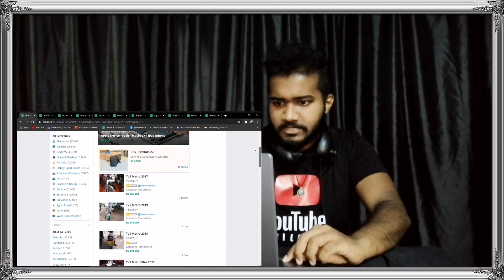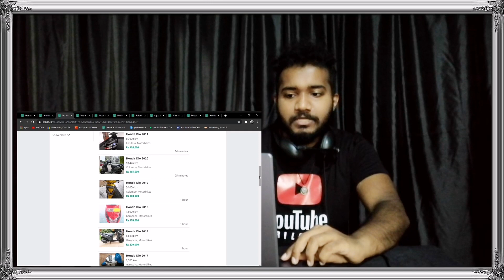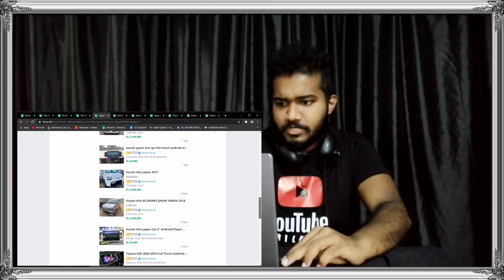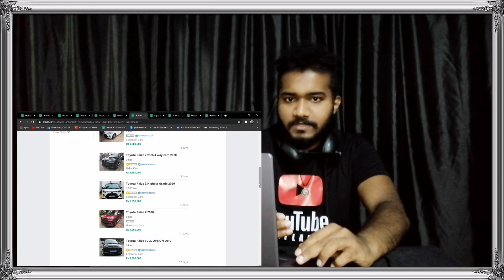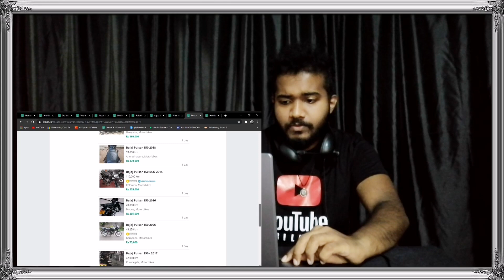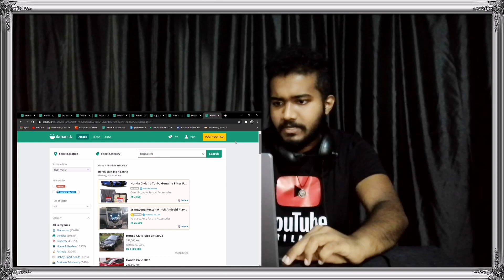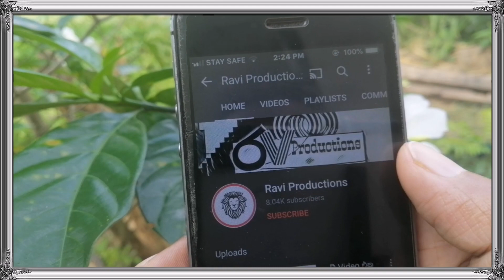Used Second Hand Cars in Srilanka | Toyota vitz Suzuki Alto 2021 Sinhala | Vehicle Market Price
Hi iam Rupasinghe Rupasinghe . (Ravi Productions) Youtube channel is a Automobile vehicle review channel. I do many videos based on vehicles and also i do some videos regarding business ideas. Commonly i talk about about these categories as below...

Used vehicles
Used vehicles sinhala
sinhala
Srilanka
used vehicles srilanka
unregistered vehicles
secondhand vehicles
market price
market value
used cars
used bikes
jeeps
cars
vans
bikes
buses
threewheels
vehicle reviews
raviproductions
bike eviews
threewheel review
used vans
used jeeps
used threewheels
secondhand cars
secondhand bikes
market value
price
srilanka price
vehicle price
2021 vehicle price
2021 market price
2021 secondhand price
2021 cars
2021 bikes
car channel
bike channel
suv srilanka
alto srilanka
alto800
suzuki alto
wagonr
suzuki wagonr
toyota corolla
toyota aqua
toyota prius
honda vezel
honda civic
bmw
niisan
mitsubishi
land cruiser prado
pardo
defender
landrover
apache
tvs
bajaj
hero honda
honda
honda dio
dio
hunk
ct100
discover
japan cars
old cars
budget cars
budget vehicles
cheap cars
car price
bike price
car secondhand price
japan vehicles
japan vans
japan bikes
japan spare parts
recondition vehicles
best cars
best bikes
best threewheels
bajaj three wheel
vehicle import
vehicle news
vehilce modifiction
toyota cars
toyota spare parts
toyota srilanka
toyota sinhala
vehicle buy
car buy
bike buy
bike import
car import
vehicle import
bike modification
car modification
business ideas
online money
driving lesson
how to drive
myhub
days of dilshan
saranga
travel with wife
the sailor
dale philip
harald baldr
travel with chathura
trip pisso
ratta
wasthi productions
nilame
talk with chathura
vishwa karma
wishwa gaweshaka
nodutu lokaya
wishma lokaya
sinha danuma
konara vlog
ashan online
hari tv
tv derana
ada derana
hiru tv
hiru news
deweni inima
ranjan ramanayake
hashiya bro
sinha tv
hashano tv
harindra jayalal
vini productions
lochi
ape amma
puduma lokaya
lokewate sudanthaka
traditional me
ashen senarathna
iraj
elakiri
auto hub
mrj inspire
vega super car
Recondition Japan Cars
Used japan cars
vehicle yards japan
japan vehicle grave yard
Vehicle import Srilanka
Vehicle import 2021
vehicle import srilanka 2021
best vehicle websites
ikman.lk
ikman.lk
ikman
hitad.lk
riyasewana
riyasewana.lk
careka.lk
patpat.lk
what to check when buying a second hand used car in srilanka
lb finance
central finance
peoples leasing
lolc finance
commercial leasing
vehicle leasing sri lanka
vehicle loan Sri lanka
leasing companies srilanka
clocked mileage meter panels
chnaged mileage
changed meter panels
leasing companies srilanka
alliance finance
mercantile finance
vallible finance
senkadagala finance
commercial credit
Hybrid Cars 2021
Used Hybrid Cars
Hybrid Cars Sri Lanka
Hybrid Cars Sinhala
Second Hand Cars
Vehicle Scanning Sri Lanka
Vehicle Scanning srilanka
vehicle scan srilanka
vehicle scan Sri lanka
Car scan srilanka
car scanning 2021
Traffic Rules Sri Lanka
 Traffic Laws Sri Lanka |
Traffic Violations Sri Lanka
 Sri Lanka Police
vehicle market price

background music

vlog chill hip pop by infraction